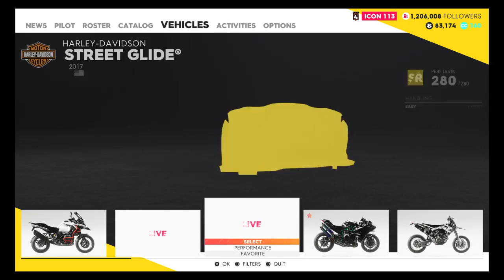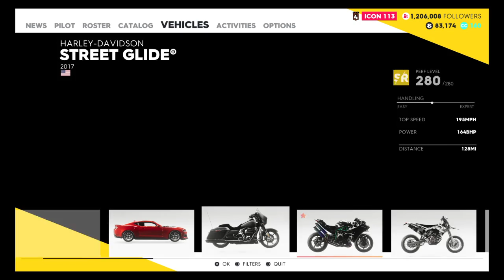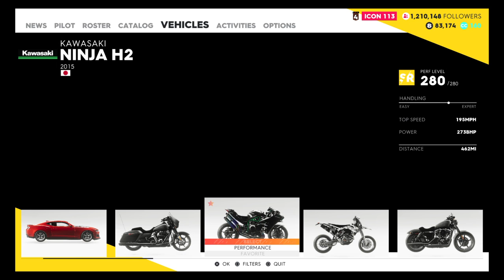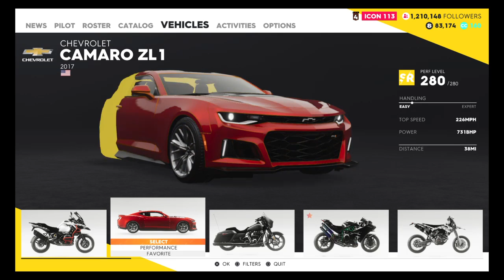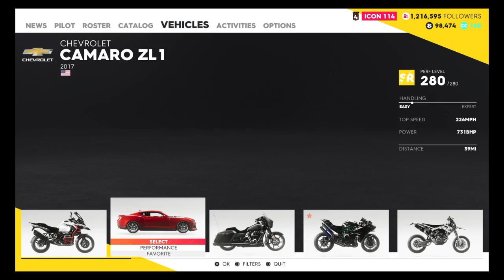Crew 2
1like=

all will be thanked.